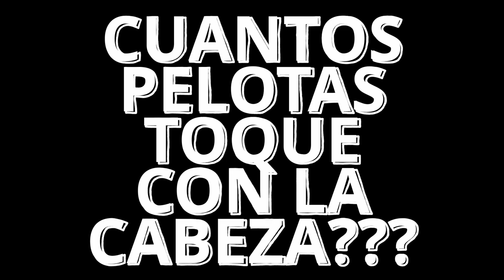PASO A PASO DE PEDRO - SOL Y ORO VS CRUCE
HOY VEMOS EL PASO A PASO DE MI PARTIDO. A VOS TE GUSTARIA VER EL PASO A PASO DE ALGUNOS DE LOS CHICOS?, CONTAME DE QUIEN

📍 Paso 399, B1870 Avellaneda, Provincia de Buenos Aires 🚗🚌

🎵 Track Info:

Title: Summer
Artist: SilentCrafter
Genre: Dance & Electronic
Mood: Bright